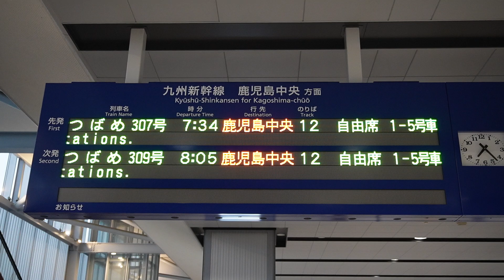20231014 つばめ307号鹿児島中央行き 出水駅改札電光掲示板